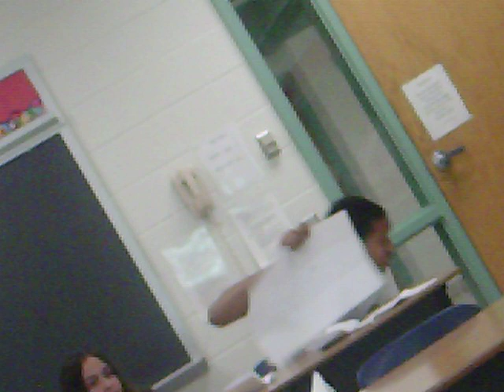Last Day Of School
My lASt DAy AS A lARkSPUR li0N!